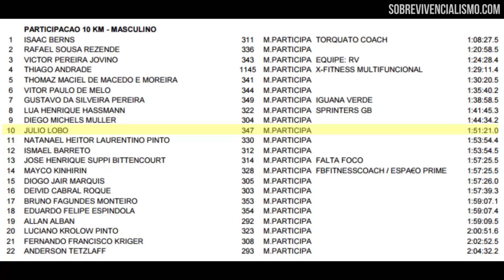Black Trunk Race: Corrida de 10km com obstáculos militares! (2016 - Biguaçu/SC)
Após muito tempo praticando corrida e ciclismo, precisava de um desafio mais interessante, que estivesse mais próximo do Sobrevivencialismo. Ao buscar por diversas alternativas acabei por encontrar as corridas de obstáculos militares e então, me inscrevi em uma. Espero que goste de acompanhar a minha experiência!  Conheça a Black Trunk Race